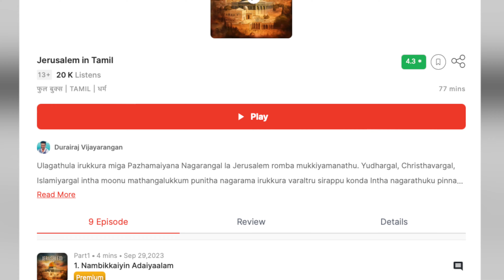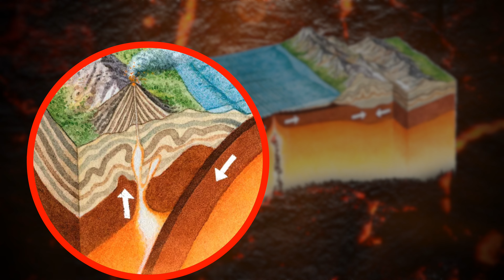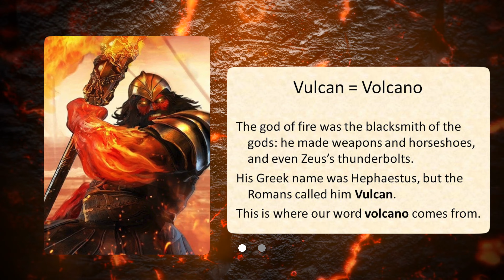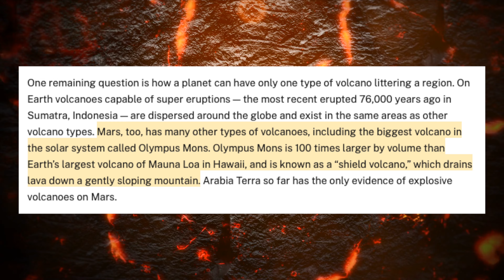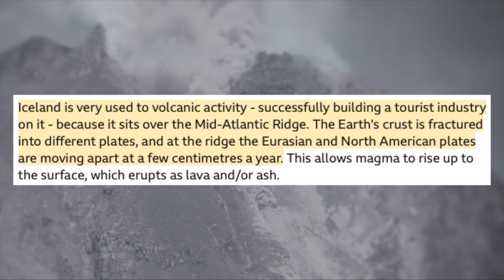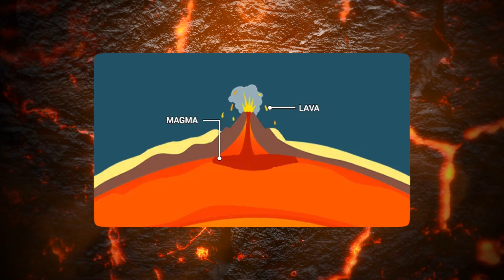Iceland Volcano Mystery | எரிமலை ஏன் வெடிக்கிறது? எத்தனை வகை | Tamil | Pokkisham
இப்படிக்கு,
விக்கி.